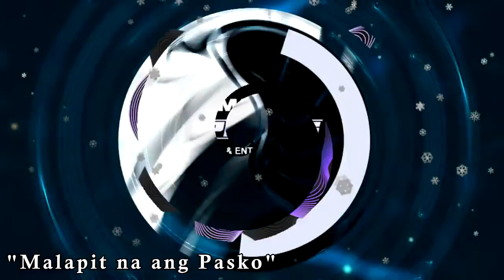***IS JAKE PAUL | NATE DIAZ THE NEXT BIG MATCH IN BOXING???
BY PONCIANO "JOHN" MELO

We are sure that Jake Paul likes to talk trash, especially to those he wants to face inside the boxing. And one of them is UFC legend, Nate Diaz.
Diaz has so many memorable fights in the octagon, he is known as a warrior, and he put many classic fights in the book.
However, Paul is not a fan of him as he tweeted: "You have six times as many losses as Ben Askren. Let that sink in," about Diaz.
The war of words continues as Diaz responds, "He sucks, Jake. You'd get smoked in a real fight tho; you can't fight. Boxing matches with wrestlers only... let that sink in."
This concludes that they both don't like each other, and they may meet inside the ring.
Well, Diaz could be as Paul has a long list of UFC fighters he's eager to box with. This includes Conor McGregor and Kamaru Usman.
Who do they think will end up fighting the Youtuber-turned-boxer?